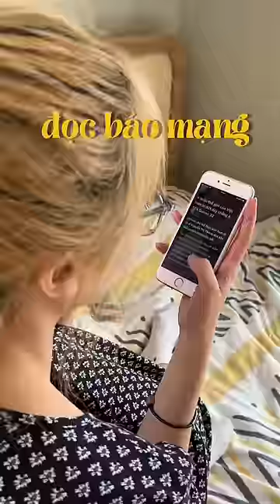1 NGÀY HOÁN ĐỔI CUỘC SỐNG VỚI MẸ